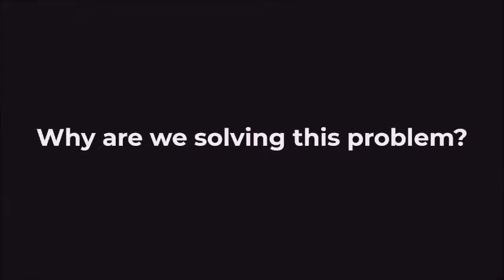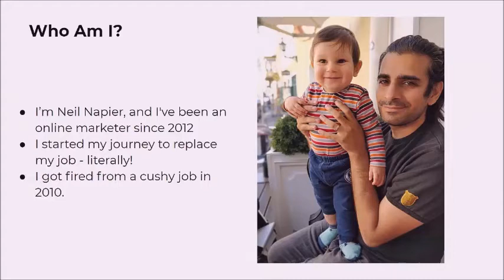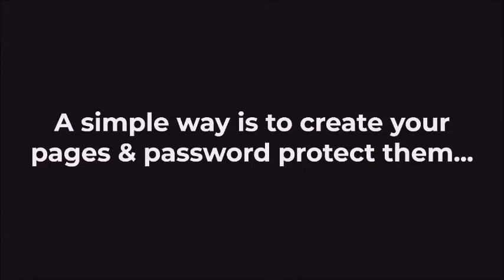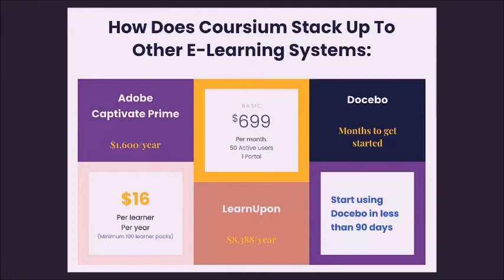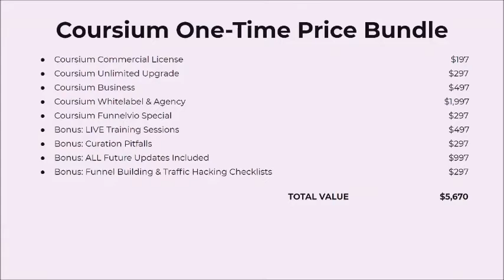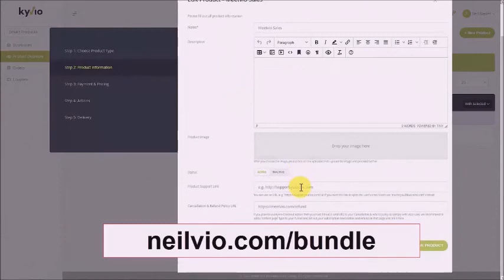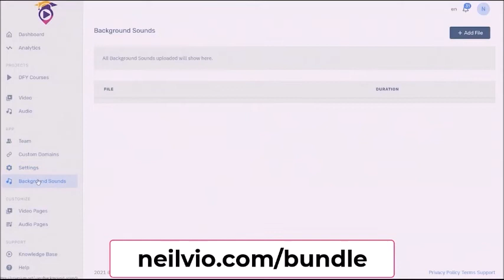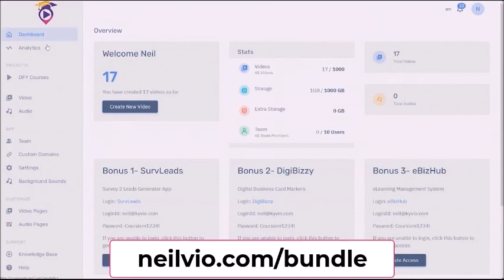Coursium Bundle Demo - How You Can Sell Courses You Don't Have to Create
Coursium Bundle features:
Create Up To 100 Videos For Your E-Learning Courses On Our High-Speed Servers
Create Unlimited Course Pages To Sell & Host Your E-Learning
Start Selling NOW - 10 DFY E-Learning Course
Edit, Merge, Slice And Repurpose Video/Audio Content
Upload/Import From: Zoom, Facebook, Gdrive, Vimeo, Dropbox, URL, Computer
1-Click Video Sharing To Facebook, Twitter, Email, Reddit And More, For FREE Viral Traffic
AI Powered Tagging Technology
Transcribe Video/Audio
Human Like Text To Audio
Audio To Text Conversion
Custom Video/Audio Thumbnails
Categories For Video/Audio
SEO Friendly And Easy Ranking
Player Control And Customization
Embed Video/Audio Content On Any Website
Full Analytics
etc.